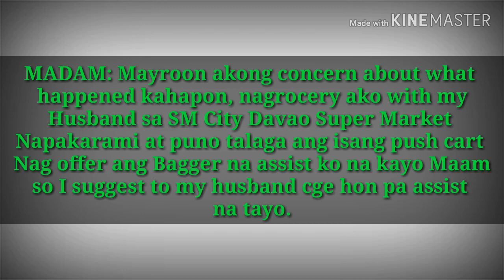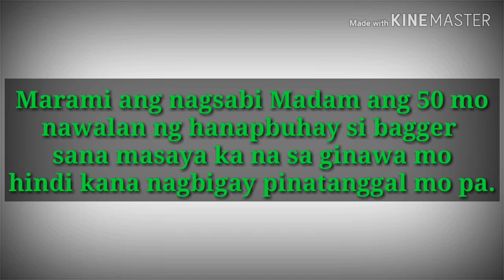Viral ang SM Davao City Bagger Vs. MADAM Adunahan